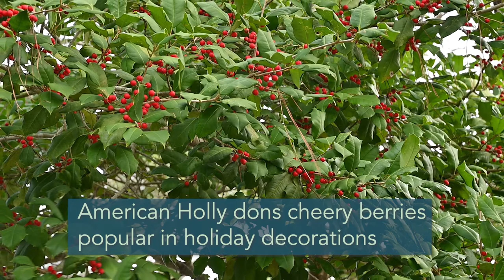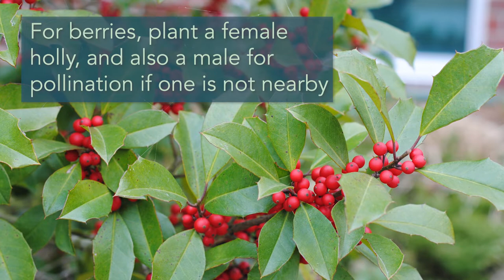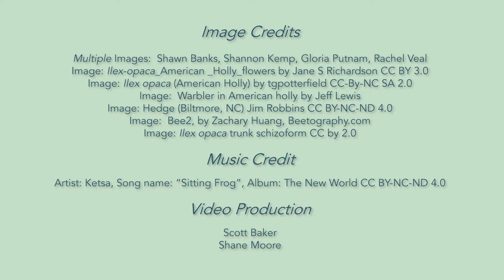NC Native Plant Pick: American Holly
This video is part of the “Native Plant Pick: North Carolina” series, which features native plants ideal for coastal landscapes. The videos highlight each plant’s main attributes and growing requirements.

The series was produced by the Coastal Landscapes Initiative, or CLI, a North Carolina-based effort to create landscapes that are beautiful, maintainable, cost-efficient, and environmentally beneficial. Find more coastal landscaping resources at go.ncsu.edu/CoastalLandscapes.